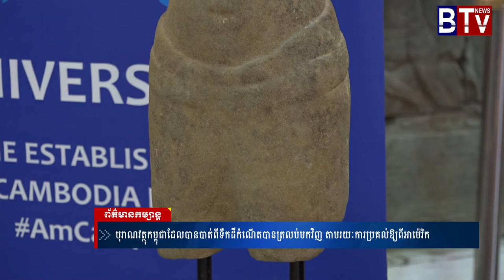បុរាណវត្តុមកកម្ពុជាវិញ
ព័ត៌មានថ្មីៗ,
ព័ត៌មានទាន់ហេតុការណ៍,
ព័ត៌មានថ្មីៗទាន់ហេតុការណ៍,
ព័ត៌មានកីឡា,
ព័ត៌មានប្រចាំថ្ងៃ,
ព័ត៌មាន bts,
ព័ត៌មាន 2019,
ព័ត៌មាន tv facebook,
ព័ត៌មាន blackpink,
ព័ត៌មាន ហង្សមាស,
ព័ត៌មាន troll,
ព័ត៌មានបាយ័ន,
E News,